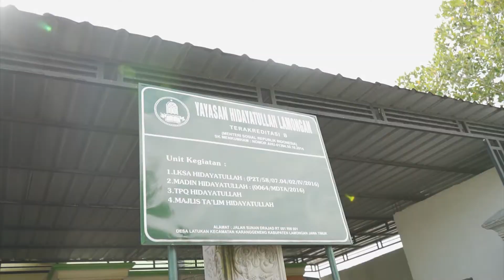Mengabdi Untuk Masyarakat, Senna Society Hadir di Kecamatan Karanggeneng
Alhamdulillah pada hari selasa (15/03) Yayasan Senna Society melakukan Tasyakuran dan Santunan di Lembaga Kesejahteraan Sosial Anak (LKSA) Hidayatullah, Desa Latukan, Kecamatan Karanggeneng, Lamongan.

Dalam Acara tersebut, Yayasan Senna Society juga melaunching Senna Society Kecamatan Karanggeneng Bersamaan dengan para pengurusnya untuk bisa membantu masyarakat, khususnya masyarakat Lamongan